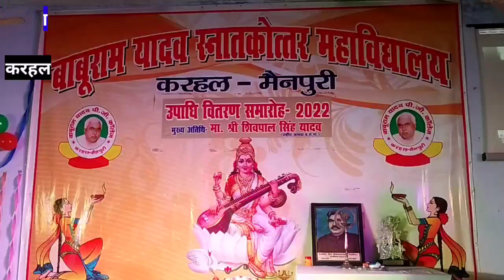बाबूराम डिग्री कॉलेज में उपाधि वितरण कार्यक्रम का हुआ आयोजन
पढ़ाई लिखाई एक तरक्की का साधन है : पूर्व सांसद